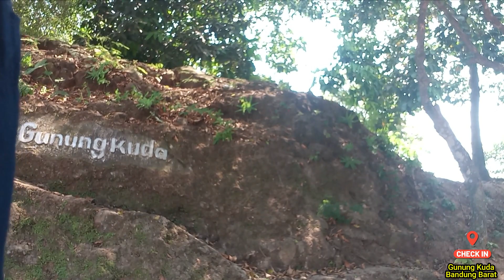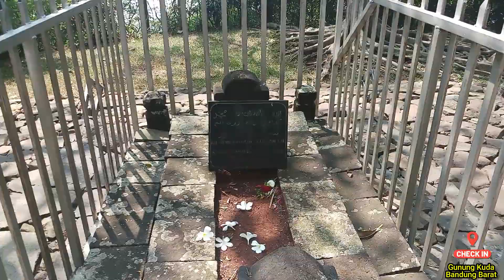Vlog Keluarga || Wisata Ke Gunung Kuda - Bandung Barat Icon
Vlog keluarga Sahabat family kali ini wisata ke Gunung Kuda, Parung Banteng, Cipeundeuy, Bandung Barat. Sebagai salah satu icon dari Bandung Barat. di Gunung kuda ini kita bisa wisata spiritual berziarah ke makam mama (ulama) KH. R. Nur Sholeh. Selain itu bisa juga wisata alam baik dipinggiran danau/waduk cirata ataupun kita bisa naik perahu dan keliling waduk Cirata. Udara sejuk dan kita bisa wisata kuliner juga makanan khas Bandung Barat ataupun Purwakarta karena Cipeundeuy perbatasan Bandung Barat dengan Purwakarta. Makanan khasnya adalah sate maranggi. Atau bisa juga kuliner nasi liwet, ikan bakat, ayam bakar dan kelapa muda (dewegan)